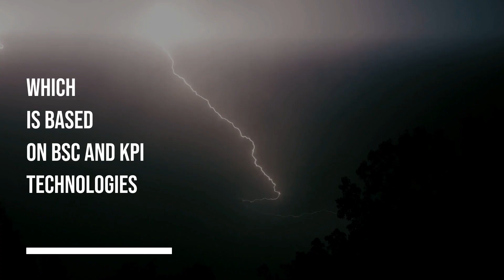Business training «Sales» | BERATER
Business training «Sales» demonstrates a deep systematic approach to building an effective structure for generating cash flow. The main feature of the training is the cascade methodology, which is based on BSC and KPI technologies, profiling, automating business processes and monitoring their effectiveness.